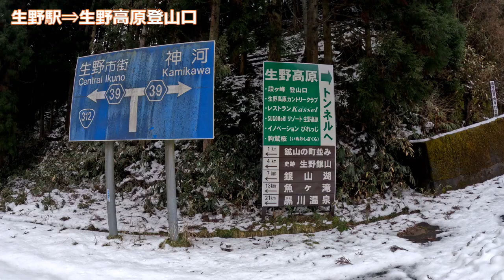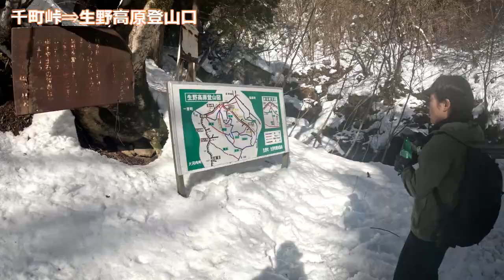関西百名山 第74座 段ヶ峰 2023年2月5日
7時33分 姫路発
‹JR播但線›
8時21分 寺前着
8時28分 寺前発
8時49分 生野着

姫路から1時間16分
860円
徒歩3.2k
登山口
達磨ヶ岳
フトウガ峰
段ヶ峰
千町峠
林道
14時56分 JR生野駅
15時58分 姫路駅

フトウガ峰周辺は、大雪原になっており
かなり神秘的な風景に！

段ヶ峰山頂〜千町峠まではかなりの積雪
かんじきもないので、膝まではまりまくり

林道は少し除雪されてたので、まだ走りやすかった。

撮影者:りゅうきち

編集ソフト:PowerDirector16

編集者:りゅうきち

行動時間:5時間58分

走行距離:22.3k